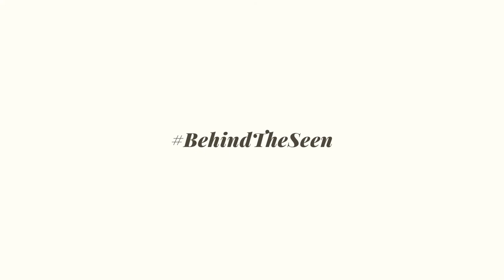BehindTheSeen - Anurupa Roy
The Arts Quotient and India Foundation for the Arts (IFA) present BehindTheSeen with Anurupa Roy - puppeteer, managing trustee and artistic director at Katkatha Puppet Arts Trust, based in New Delhi, for the second film in the series.

Explore with the artist - her work with collaborators - puppets and people, her stories of solidarity and sources of sustenance during the pandemic.

Join us on journeys of courage, curiosity, reimagination and hope.